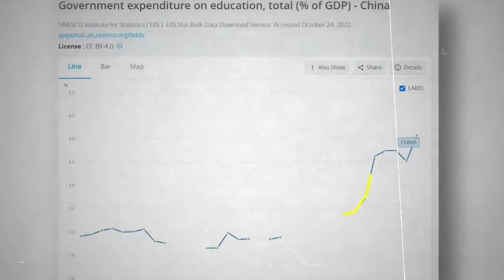History of China Secrets How came it into being? china super power kaisy bna?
China's Incredible Rise: From Rags to Riches in 30 Years

Step into the extraordinary narrative of China's meteoric ascent from humble beginnings to a towering global presence in just three decades. Delve deep into the intricate web of historical, geographical, and geopolitical factors that underpin China's unprecedented rise, defying conventional wisdom and reshaping the contours of international relations. Through a riveting exploration led by Dhruv Rathee, this captivating case study unveils the nuanced dynamics and pivotal moments that propelled China from a struggling nation to an economic juggernaut, offering invaluable insights into the forces driving its unparalleled success. Join us on this illuminating journey as we unravel the multifaceted layers of China's transformation, drawing inspiration and lessons from its remarkable trajectory that continues to captivate and inspire the world.

Linked to the videos Mentioned:-

"Discover the world's untold stories with us! Dive into riveting documentaries, stay informed with insightful current affairs, and journey through captivating history.